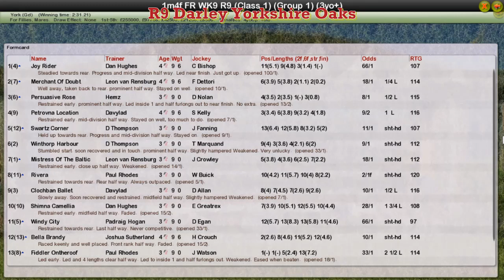FR WK9 R9 Darley Yorkshire Oaks